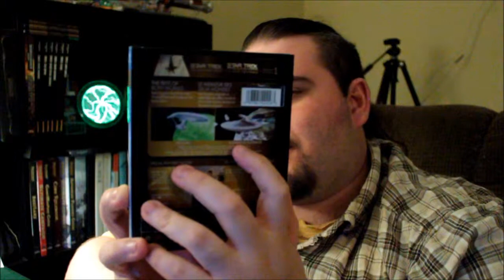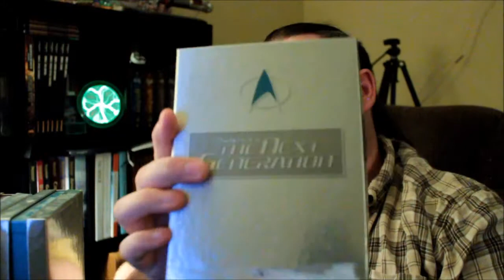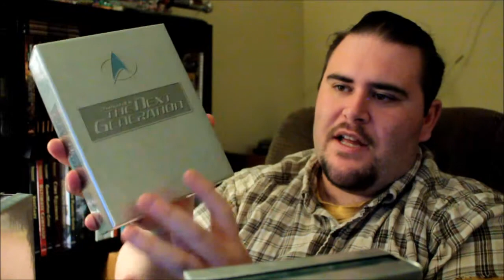Star Trek Series and Favourite Episodes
Ok so we've got a breif overview of my opinions on the different Star Trek Series, a closer look at the only two I actually happen to own.